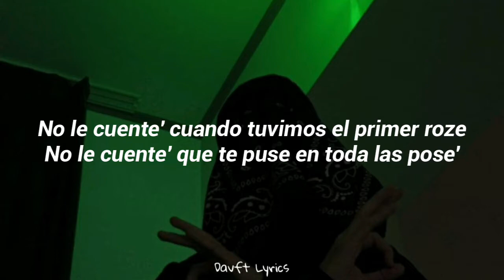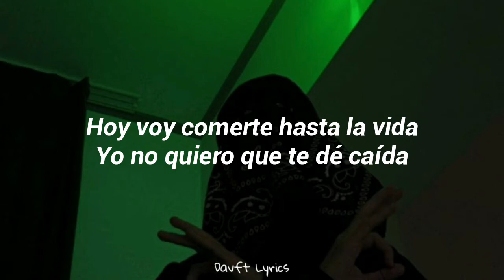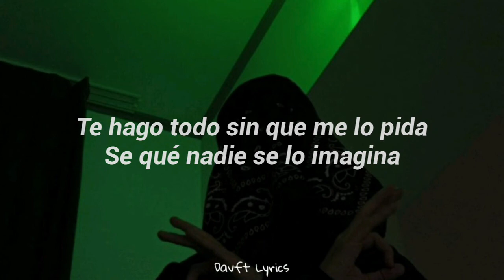NEKROOS - Luces Prendidas (Letra/lyrics)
NEKROOS - LUCES PRENDIDAS (VIDEO OFICIAL)

NEKROOS

Davft Lyrics

Lyrics-

Mami deja las luces prendidas
Que te voy a curar esa herida
Hoy voy a comerte hasta la vida
Yo no quiero que estes decaida

Que hoy voy a curarte esa herida

Hacerte to eso que no olvidas

Se que le has contado a tus amigas
Como yo te hago sentir viva
Como te hago llegar tan arriba

Te hago todo sin que me lo pidas
Se que nadie se lo imagina
Que quiero cuidarte dia a dia
Que yo soy tuyo y que tu eres mia

Si te preguntan tu di que no me conoces
Que no has cruzado conmigo mirada ni voces
No les cuentes cuando tuvimos el primer roze
No les cuentes que te puse en todas las poses

Que conozco parte de ti que nadie conoce
Que estamos despiertos hablando hasta mas de las 12
Que estoy al tanto de todo lo que se te antoje
No hay na que hacer cuando es el corazon el que escoje

Dile que no sabes quien te mando ese coche
Que te trajo de tu casa a la mia en la noche
Tas a 20 minutos asi que ponte el broche
Que te voy a quitar con los dientes esos broches

Este canal tiene la intención de promocionar.
Si eres el artista y quieres eliminar algo por favor póngase en contacto conmigo.